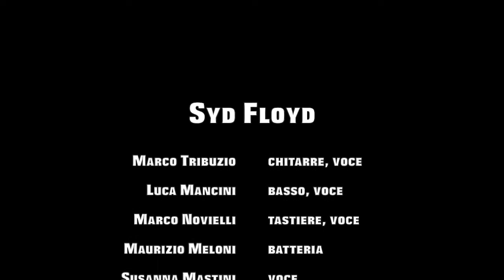Syd Floyd - Set the controls for the heart of the sun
Live at Bigone1 del 3 marzo 2017. Video amatoriale filmato con Iphone 6s